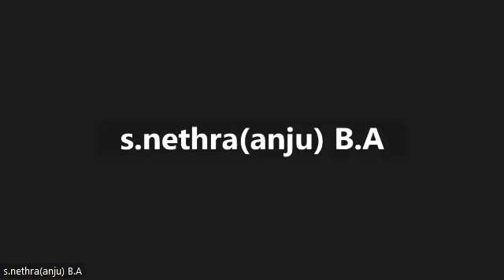DIGITAL MARKETING ONLINE CLASSES BY NAVEEN SIR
CONTACT:VENKAT PROJECTS
NAME: VENKATARAO GANIPISETTY